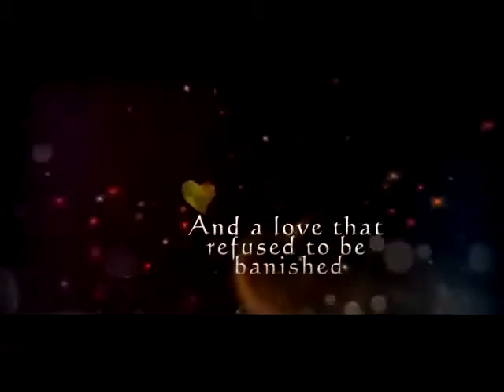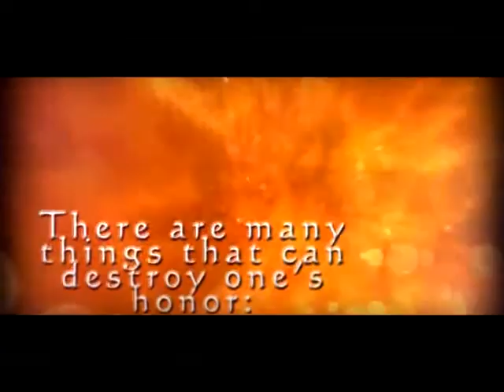Black Rose Series by K.L. Bone